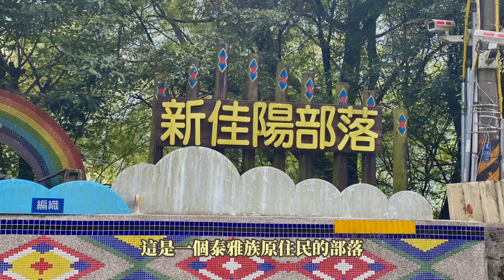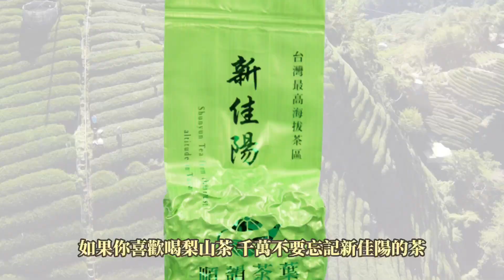被遺忘的好茶秘境，梨山新佳陽茶葉 台灣高山茶｜茶區介紹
被遺忘到好茶秘境，新佳陽茶葉CP值爆表
品質不輸大禹嶺福壽山

你有聽過新佳陽部落嗎？這是一個泰雅族原住民的部落，位於台中市和平區的梨山區，而這個地方，對於茶葉愛好者來說，可是絕對不陌生的名字！
在新佳陽茶區，海拔高度從1500公尺到2100公尺，每年的春茶通常在五月中旬採摘，秋茶在八月，冬茶在十月。主要茶種為青心烏龍，製成輕發酵的高山烏龍茶。並且種植了許多高山水梨及蜜蘋果。茶葉在這些水果的香氣中生長，讓茶葉充滿了平順的果香氣息。許多專業人士甚至愛上了這個獨特的味道，每年都會指名購買新佳陽部落生產的梨山茶。